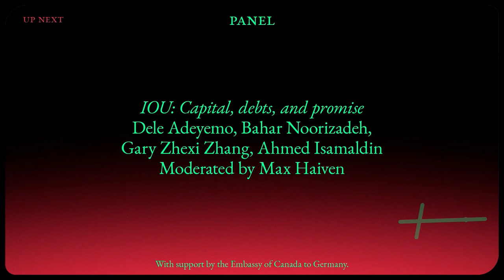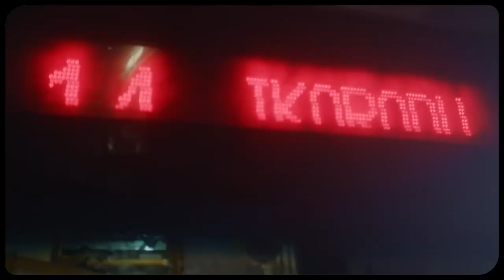IOU: Capital, debts, and promise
with Ahmed Isamaldin, Bahar Noorizadeh, Gary Zhexi Zhang, Dele Adeyemo, Max Haiven